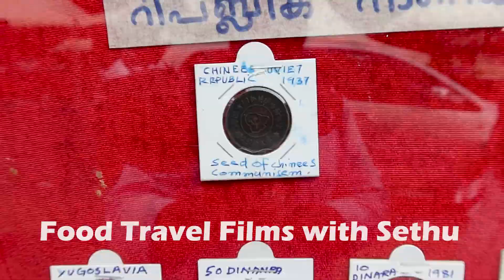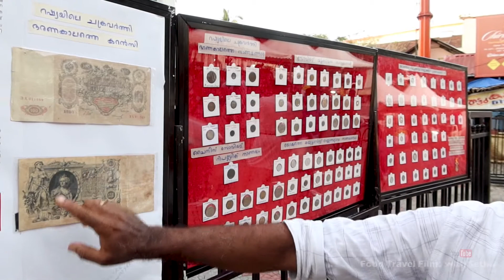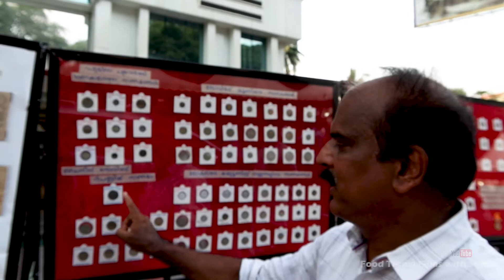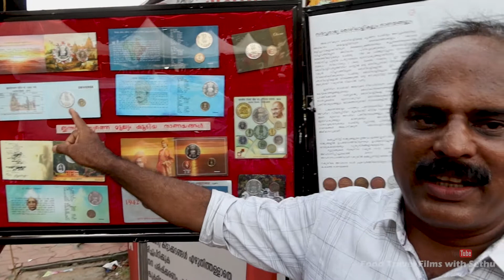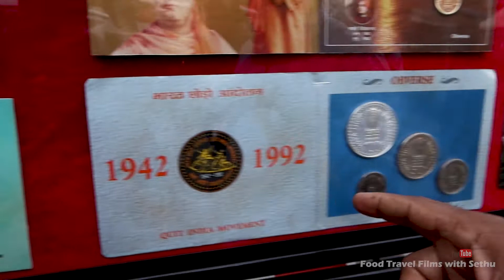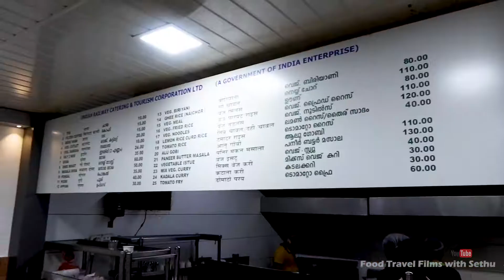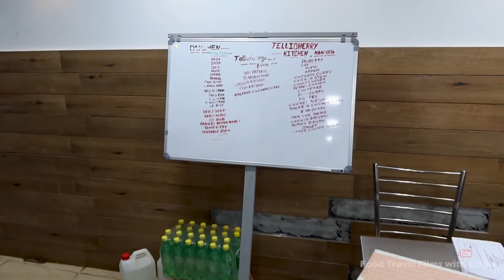Stupid Common Man